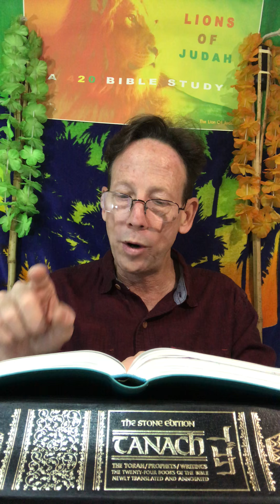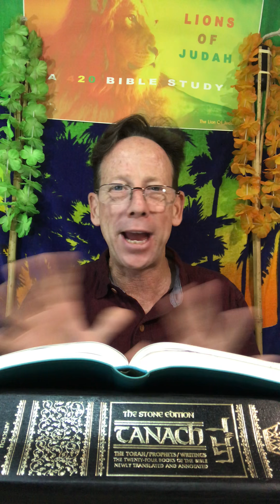A 420 Bible Study Isaiah 42 ~ God Scent Out A Search Party 4 You! Where Can He Buy Some Bud Light?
Welcome Back To The Temple of God and Lettuce Bring A Fragrant Offering To Hashem And Begin to WAKE UP THE  L I O N S !!! Sow What Does The Seed of God Say Today?  Do You Know Your Father's Business?  Is It Cannabis? Stop And Smell The Flowers of My Field ~ Are You Fit To Be God's Servant?  Cana Man Please God